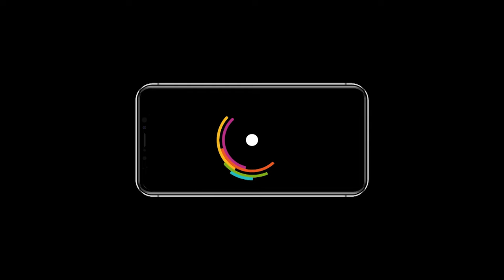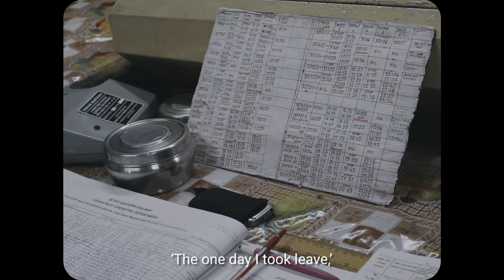Yours Truly | Trailer | Soni Razdan, Pankaj Tripathi, Aahana Kumra | Streaming Now On ZEE5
She was fifty-seven going on fifty-eight, soon to retire, filled with despair, but she falls in love with a voice! A voice, by which she creates an imagination of a person behind the voice… Streaming Now On ZEE5

Yours Truly starring SoniRazdan, PankajTripathi, AahanaKumra, MaheshBhatt (in a special appearance) is a film by SanjoyNag, the National Award Winning Director of MemoriesInMarch. It is an official adaptation of one of the stories (The One That Was Announced) from the best-seller book LOVE STORIES 1 TO 14 authored by AnnieZaidi and published by HarperCollins.

A Platoon One Films | MDC Filmworks Production in association with Basabaari Talkies & Lighthouse Innoventures

Script, Screenplay & Direction: Sanjoy Nag
Produced By: Shiladitya Bora, Nikhil Chaudhary, Milapsinh Jadeja
Executive Producer: Aniruddha Dasgupta
Director of Photography: Stanley Mudda
Editor: Sankha
Costume Designer: Shilpi Agarwal
Art Director: Jaytu Mondal
Sound Design: Sukanta Majumdar
Film Mix: Anindit Roy
Song Composer: Debojyoti Mishra
Background Score: Madhubanti Bagchi
Lyrics & Hindi VO: Amitabh Varma
Colorist: Siddharth Meer